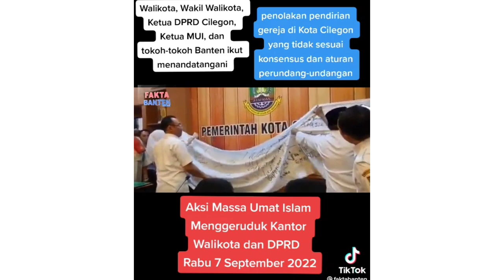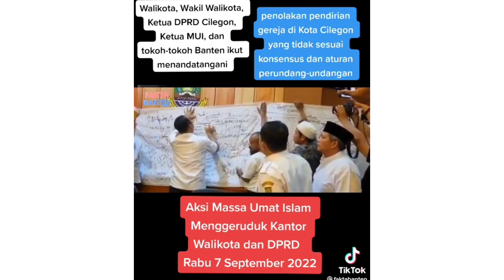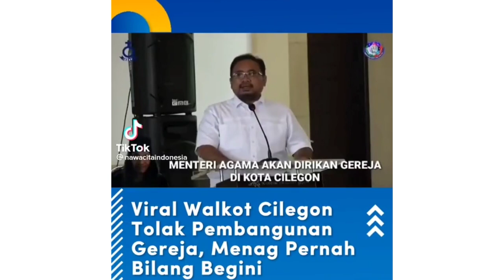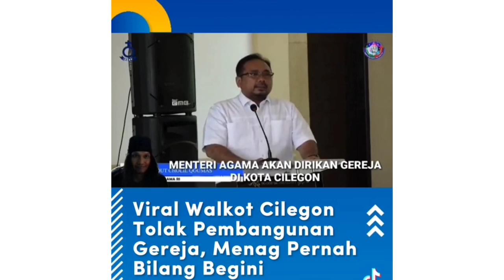Viral Walkot Cilegon Tolak Pembangunan Gereja di Cilegon. Begini Tanggapan Menag